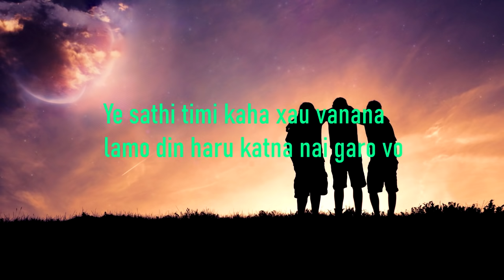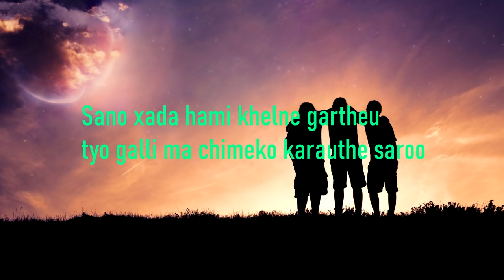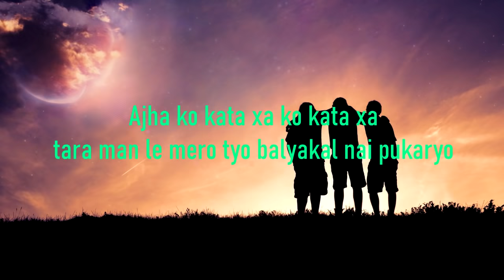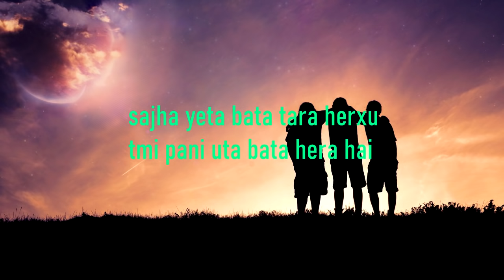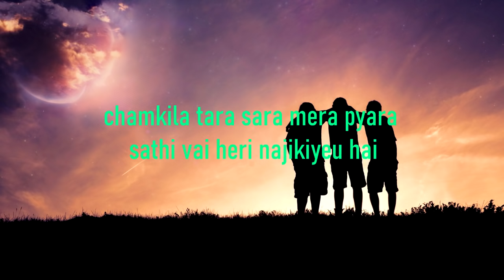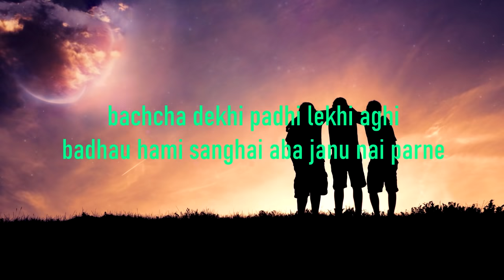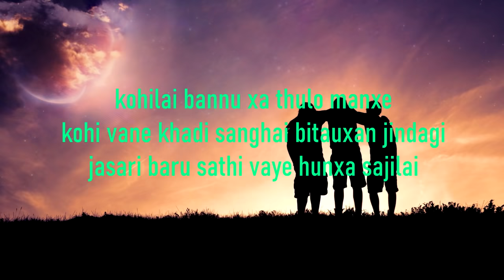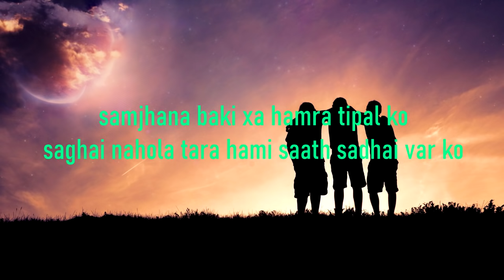Sathi - Sushant kc (lyrics video)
Sathi - Sushant kc

Lyric with guitar lesson

G
Dherai din bata, yaha sunyata
Em7              Cadd9              G
Kalo baadal chayeko jasto ..
G
Eh sathi timi kaha chau vanana
Em7                    D              Cadd9  G
Lamo din haru  katna nai garo   bho
G
Sano chada hami khelne garthyau
…….Em7                          Cadd9                G
Tyo galli maa, chimeko karauthe saaro
G
Aaja ko kata cha, ko kata cha
………Em7                            D                Cadd9
Tara mann le mero balyakaal nai pukaryo
Em7                       D
Khoji raheko chu din haru testai
…Cadd9                 G
Jawani le kaha purayo
Em7                             D
Bato cha beglai tara vetne chau hami
…Cadd9                       G
Nirash hunu paraina bho

Em7          Cadd9     G      D      G
Oooo ho, ooo hoo, ooo hohohoooo

Verse 2

G
Sajha yeta bata taara herchu
…Em7                 G
Timi pani uta bata hera hai
G
Chamkila taara saaraa mera pyara
….Em7                   D          Cadd9
Sathi bhai heri najikiyau hai
G
Jiwan ko bato vanthe gham ra chaaya
Em7                        Cadd9              G
Chaata odhera kataunai parne
G
Bachha dekhi padhi lekhi aghi
…..Em7                                 D             Cadd9
Padhyau hami sangai aba janu nai parne
Em7                         D
Kohi lai bannu cha thulo manche
Cadd9                 G
Kohi vane khadi sangai
…Em7                     D
Bitauchan jindagi jasari tara
Cadd9                            G
Saathi vaye huncha sajilai
Ooooo oo, oooo oooo, oooo oooo oohoo – 2

Em7 D  G                  Em7 D     G
Samjhana baki cha hamra ti pal ko
Sangai nahola hami tara saath sadhai bharko

I upload video's for promotional and preview purpose only !
We always try to ask for permission to upload records but sometimes parties may not be informed. Please